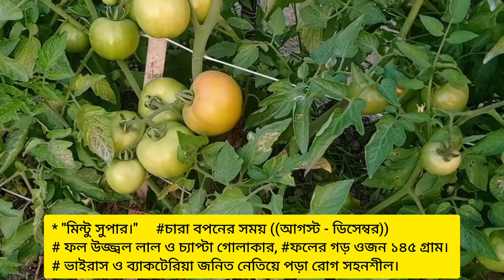সেরা ৫টি টমেটোর জাত পরিচিতি এবং হাইব্রিড টমেটো চাষ পদ্ধতি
টমেটো চাষ করতে হলে টমেটোর জাত পরিচিতি জেনে সেরা জাত বাছাই করতে হবে। টমেটো চাষ পদ্ধতি জানতে হবে। হাইব্রিড টমেটো চাষ পদ্ধতি।

উচ্চ ফলনশীল টমেটোর জাত গুলোর মধ্যে বাহুবলী টমেটো, দিপালি টমেটো, বিপুল প্লাস টমেটো, tm 028 টমেটো, বিউটি প্লাস টমেটো, মঙ্গল রাজা টমেটো, উদয়, এগুলো আগাম এবং শীতকালীন টমেটো জাত।
বাহুবলী টমেটো চাষ, বাহুবলি টমেটো চাষ।